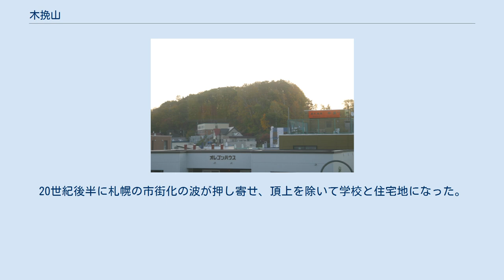木挽山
木挽山（こびきやま）は、北海道札幌市南区澄川にある山である。
この山と周辺の森林は、札幌建設の最初期に木材を供給した。
低い丘で、宅地造成によって削られている。
標高102m。
「慈恵の山」と付近の住民から言われている。
 木挽山は札幌市営地下鉄自衛隊前駅の東に位置する。
南北に細長い稜線の中の隆起で、西に精進川、東に望月寒川が麓から少し離れて流れる。
山の西側は宅地造成によって大きく削られている。
東側の麓には、札幌新陽高等学校が、南東には澄川公園がある。
昔は札幌新陽高等学校の土地であり、スキー学習などに使われた。
 明治時代の始めに札幌が北海道の首府に定められたとき、木挽山と周辺はトドマツが生える森であった。
明治5年（1872年）に開拓使は官費で山の西の麓、精進川沿いに木挽小屋、居小屋、見張り所計4棟を建てさせた。
開拓使による最初期の施設として翌年完成した木挽小屋は、札幌建設のために木材を供給した。
 付近一帯は伐採のための官林に定められたが、後に民間に払い下げられ、農地として開墾が進んだ。
古くは山の北の麓から小泉川という小川が流れ出て、4キロメートル北の美園で望月寒川に注いでいたが、今では存在しない。
20世紀後半に札幌の市街化の波が押し寄せ、頂上を除いて学校と住宅地になった。